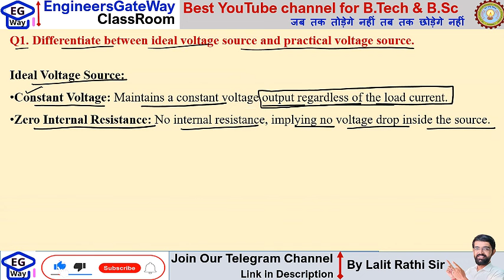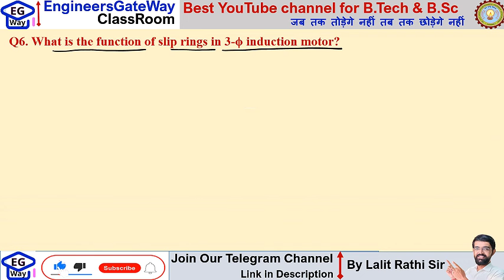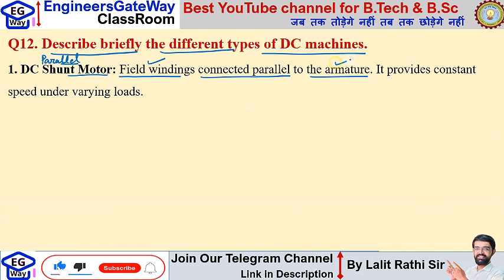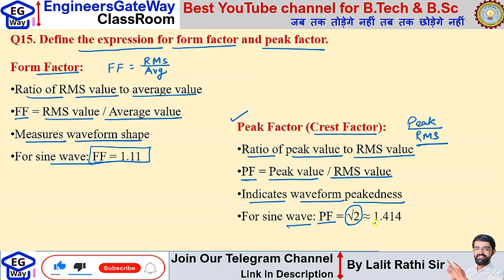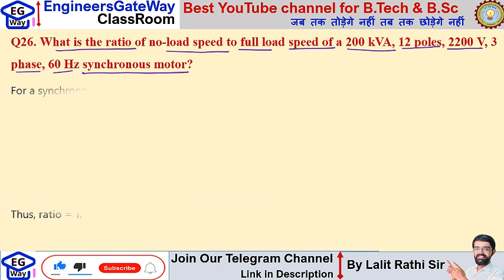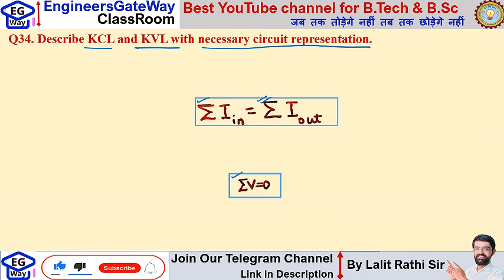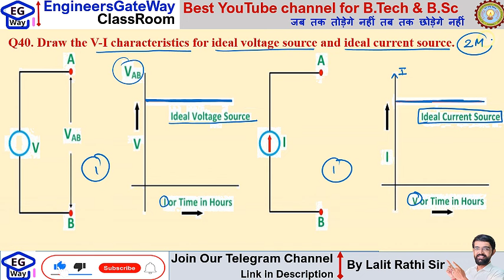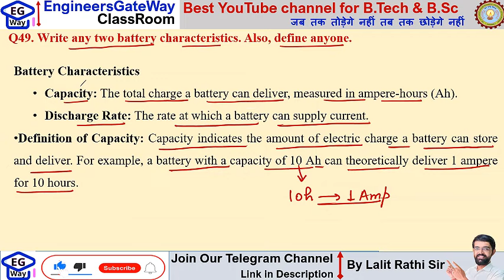Fundamentals of Electrical Engg. 2 marks PYQs BEE 201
Fundamentals of Electrical Engg. BEE 201
Electrical engineering oneshot
Electrical engineering short questions
Fundamentals of Electrical Engg. BEE 201 short questions
Fundamentals of Electrical Engg. BEE 201 important questions
2 Marks important questions for BEE101
2 Marks important questions for BEE 201
2 Marks important questions for Electrical Engineering
2 Marks important questions for Electrical Engg.
2 Marks important questions for Fundamentals of Electrical Engineering
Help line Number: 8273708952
Sem 1st 2023-24
Sem 1st 2022-23
Describe briefly the following elements with examples:
(i) Unilateral & Bilateral (ii) Active & passive
Describe the following elements briefly:
(i)Independent Ideal Voltage source (ii) Independent Ideal Current source
Determine the RMS value of sinusoidal current i= Im sinα in one complete cycle.
Draw the phasor diagram of a practical two-winding transformer in no-load condition.
Describe briefly the different types of DC machines.
Explain briefly the SFU.
What is the real power consumed by a pure inductor? Discuss with suitable diagrams.
Sem 1st 2023-24
Differentiate between ideal voltage source and practical voltage source.
(i) Unilateral and Bilateral elements.
(ii) Active and Passive elements.
Derive that the average power consumed by a pure inductor is zero.
In a series RLC circuit, R =2Ω, L = 2mH, C = 10µF. Find the resonant frequency and Q-factor.
Find the inductance of a coil in which a current of 0.2A increasing at a rate of 0.4 A/sec represents a power flow of 0.4 watt.
What is the function of slip rings in 3-ϕ induction motor?
What are the common problems that occur during electrical installations?